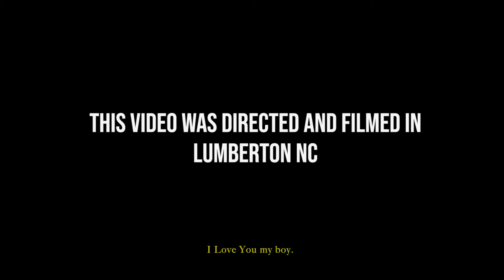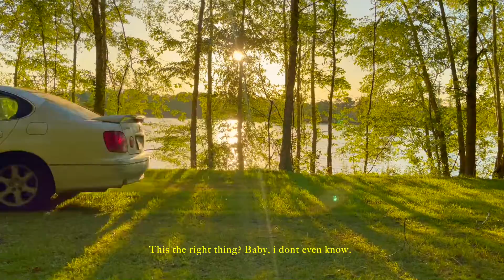CAR DOOR CLOSED, A LYRIC V!SUAL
Official Lyric V!sual for the song "CAR DOOR CLOSED" By Igotem.

A B.A.D./!ntent Production.